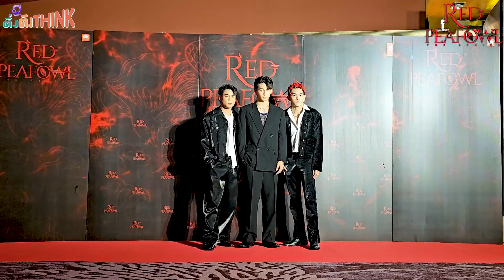ติ่งติงThink EP.52 สัมภาษณ์นักแสดง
ติ่งติงthink ได้รับโอกาสพิเศษไปหานักแสดง redpeafowltheseries นกยูงแดง ในวันแถลงข่าวเปิดตัวซีรีส์ มากันทั้งตำบลความเท่ห์ความจึ้ง

ติดตามความเคลื่อนไหวช่องได้ทาง